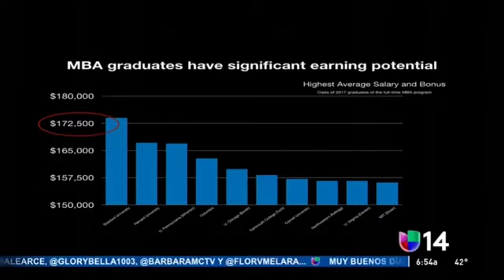Top Motivational Leadership Speaker - Ovidilio Vasquez